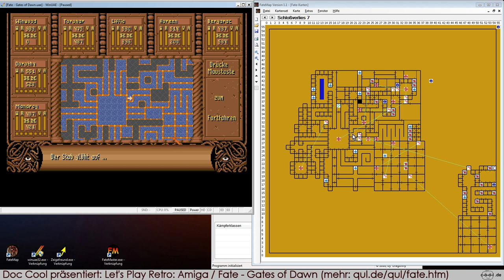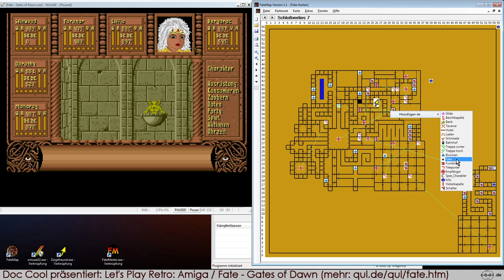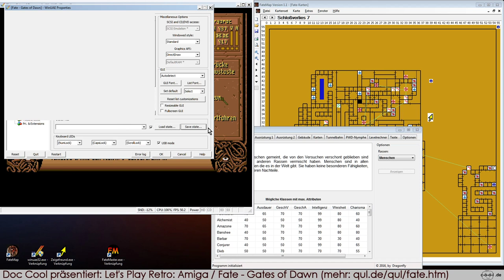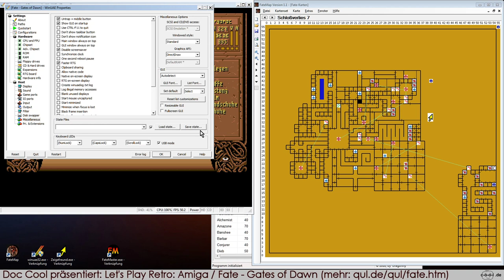Lets Play Retro Amiga: Fate, Gates of Dawn, Teil #113: Schlossverlies Level 7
Das Level ist echt knifflig und es gibt so viele schöne Dinge einzusammeln. Also verbleiben wir noch ein Weilchen auf Level 7 der Verliese.